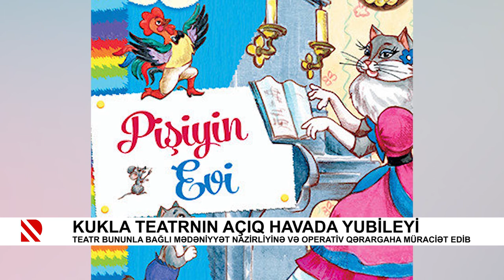Kukla Teatrnın açıq havada yubileyi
Teatr bununla bağlı Mədəniyyət Nazirliyinə və Operativ Qərargaha müraciət edib